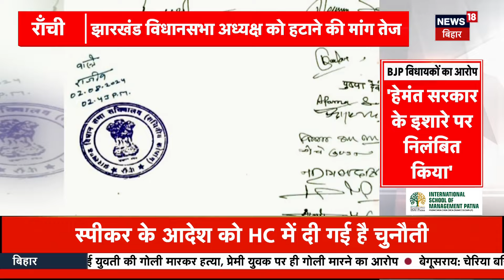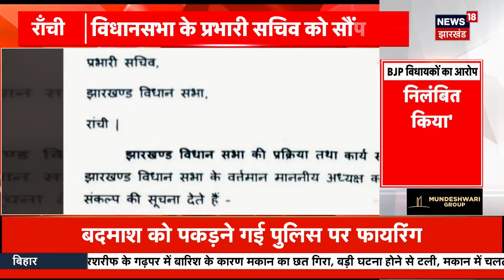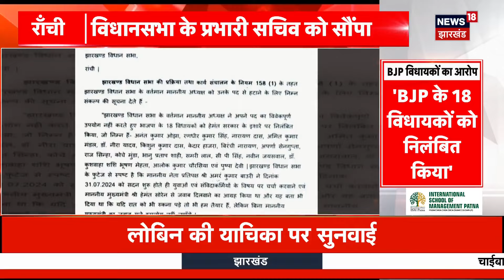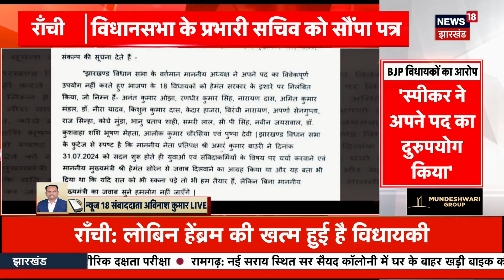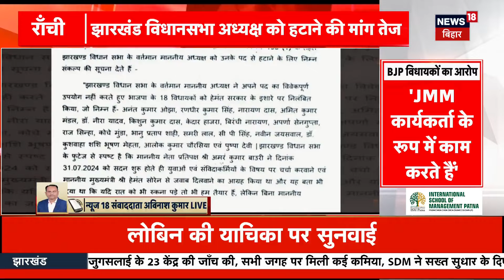Jharkhand Vidhan Sabha Speaker : हटेगा झारखंड विधानसभा स्पीकर ? | Hemant Soren | JMM | Breaking News